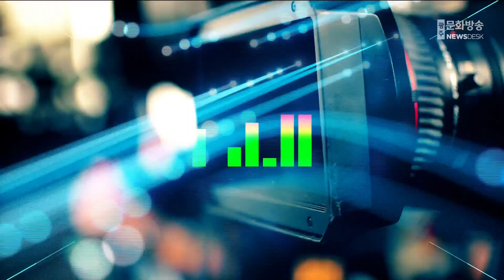광주전남 민간 건축물 10%만 내진설계 (2024.06.13/뉴스데스크/광주MBC)